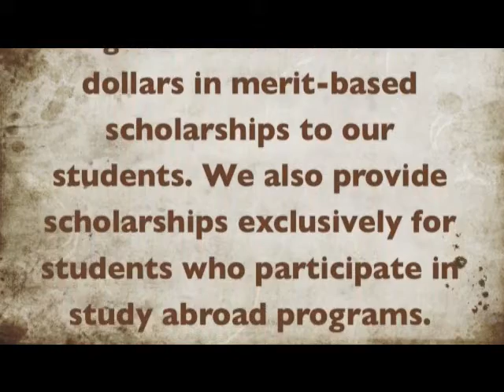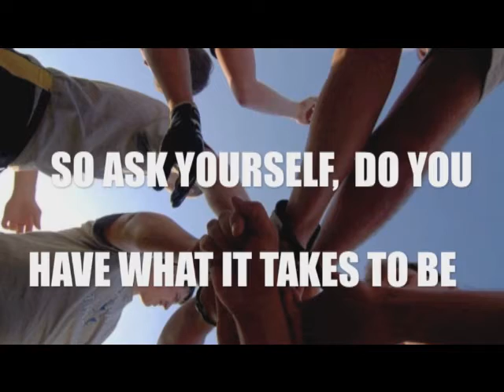Pi Kappa Phi RUSH VIDEO FALL 2010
FALL 2010 RUSH VIDEO
We do not own the following songs:
Kerncraft 400
ozzy osbourn: crazy train
Inception introduction sounds
Aggressive Expansion: Hans Zimmer, The Dark Knight